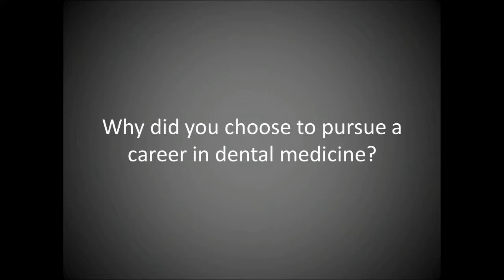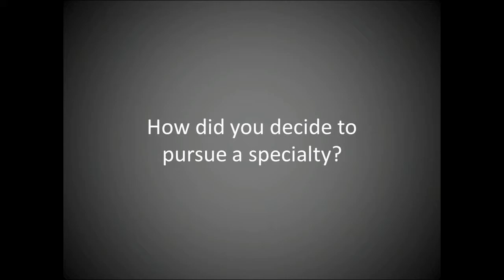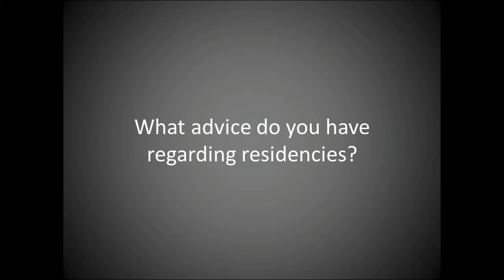Dr. Satoko Rubin discusses periodontology and prosthodontics.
Dr. Satoko Rubin is a periodontics resident at the University of Connecticut School of Dental Medicine. Dr. Rubin received her predoctoral education at Tufts University School of Dental Medicine and completed her prosthodontics residency at the Boston University Henry M. Goldman School of Dental Medicine.